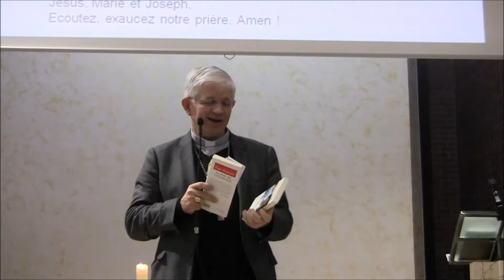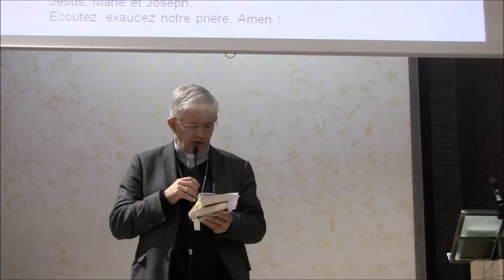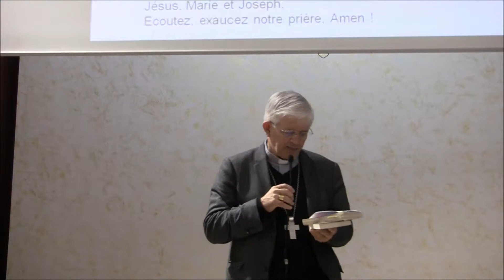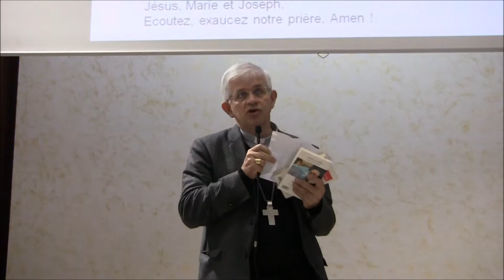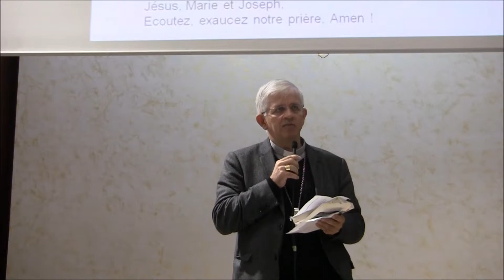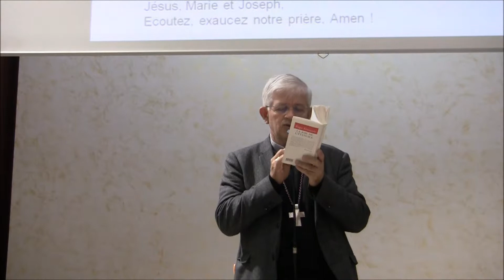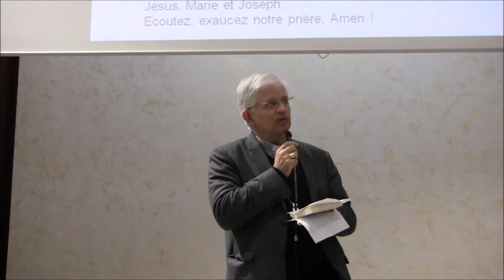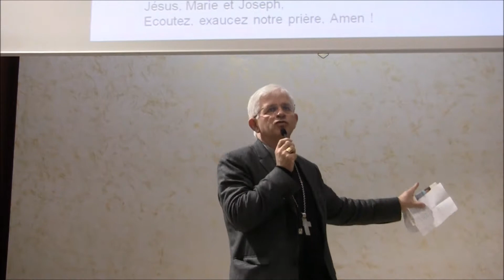Assises diocésaines du mariage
Assises du mariage. De la préparation au mariage à une pastorale du mariage -  Samedi 17 mars 2018 - Maison diocésaine St-François de Sales Amiens. Introduction de la journée par Mgr Olivier Leborgne Intervention de Jean Villeminot